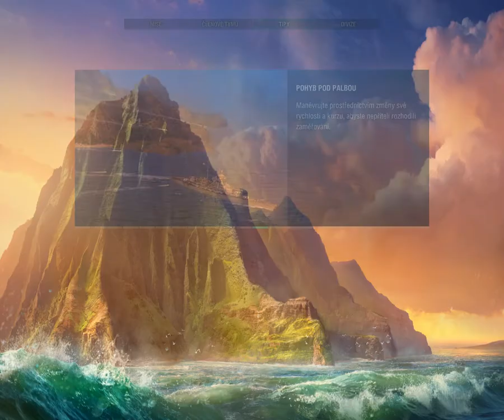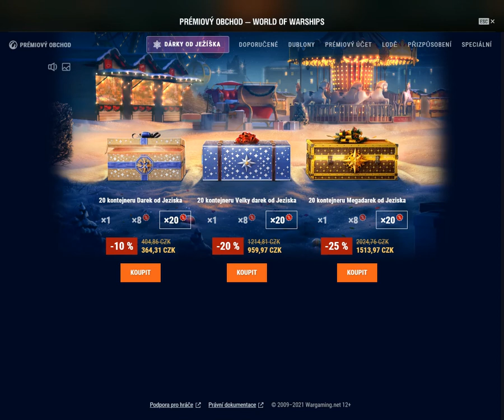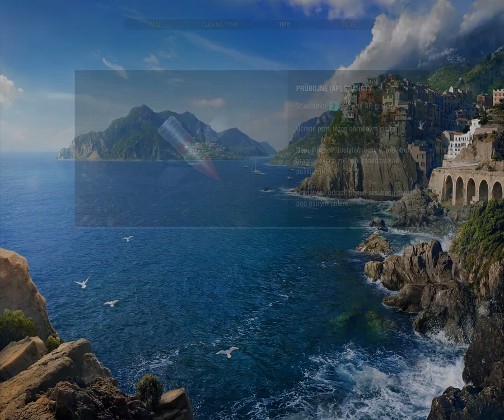World of Warships Potápíme se